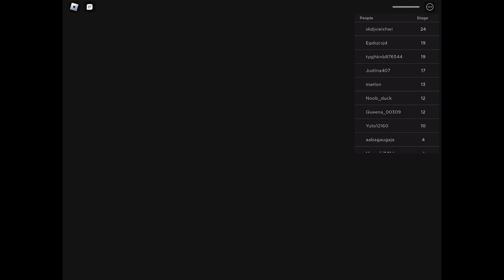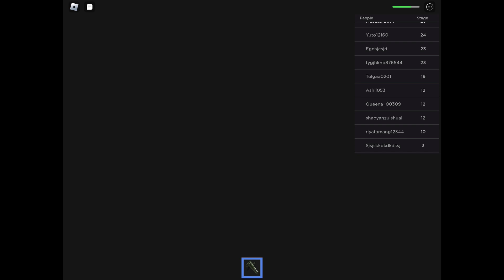無罪なのに、捕えられた